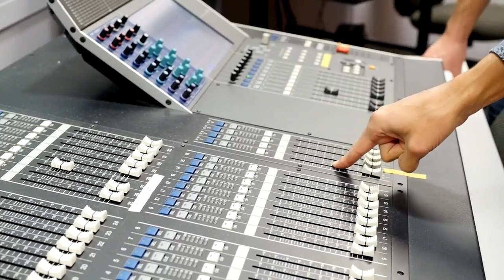Faculty Spotlight Jon Mabee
Saint Louis University - Department of Communication
Faculty Highlight